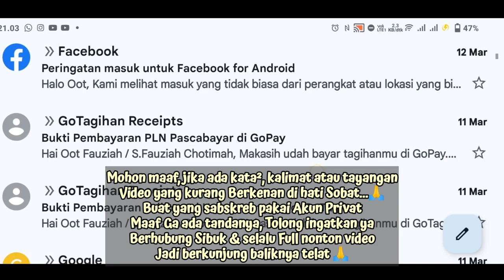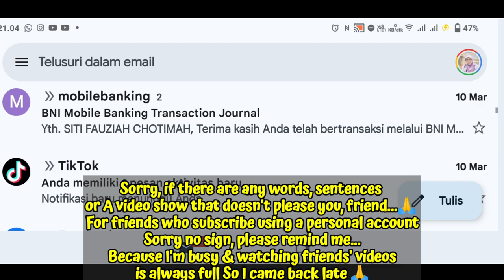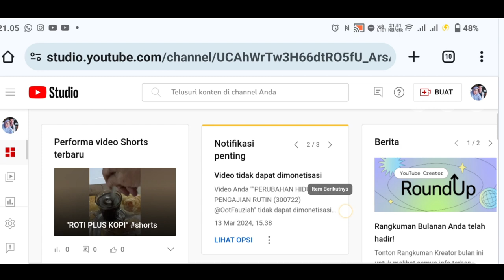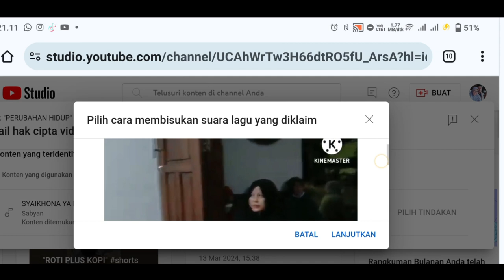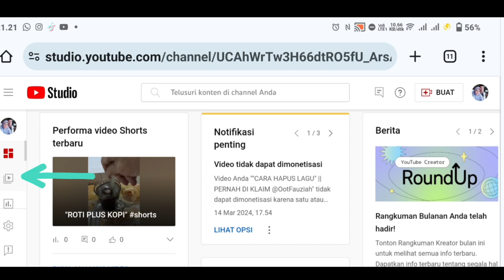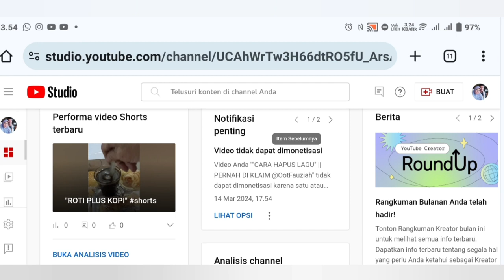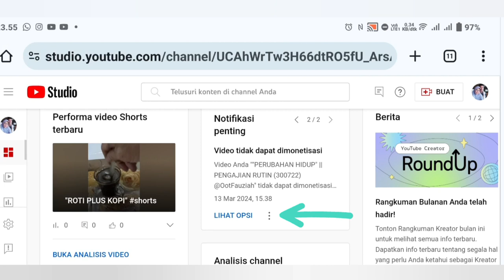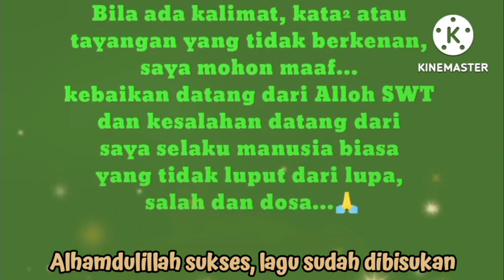"KHC SOLUSINYA BISUKAN LAGU" (130324)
Terimakasih Sobat sudah meluangkan waktu menyimak Video ini, Semoga Bermanfaat